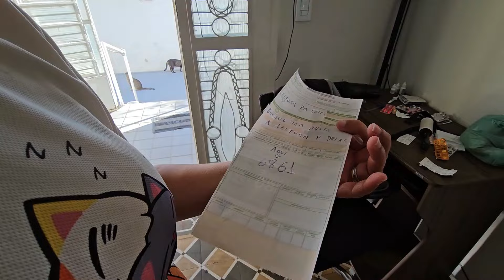Uma das tarefas MAIS DIFICEIS quando se tem gatos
LINDAS CANECA PERSONALIZADA DE GATOS
VERMIFÚGO PARA GATOS ADULTO
VERMIFÚGO PARA GATOS FILHOTE
NUXCELL SUMPELMENTO PARA GATOS
AREIA PARA GATOS
TAPETE HIGIENICO PARA GATOS
ASPIRADOR DE PÓ
BRINQUEDO PARA GATOS
MELHOR OMEGA 3 PARA GATOS
PETISCOS PARA GATOS

🎁QUER AJUDAR O CANAL - PRESENTINHOS/ MINOS🎁
🫶 Travessa Vigário Bastos, 30, Centro Palmares-PE
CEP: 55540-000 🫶